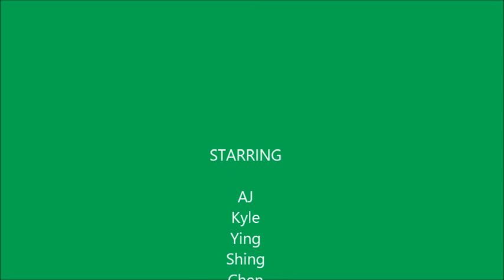Swimming May 2014